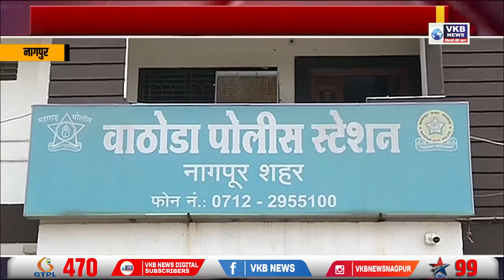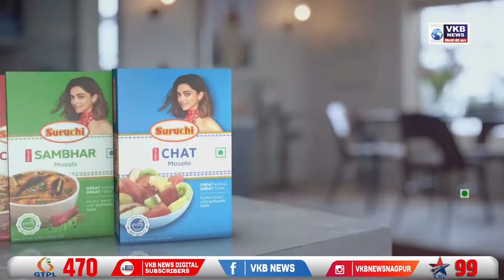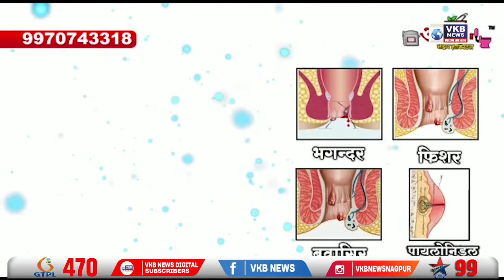मोबाइल फोड़ने के विवाद को लेकर की हत्या